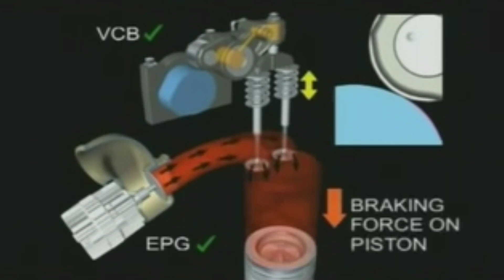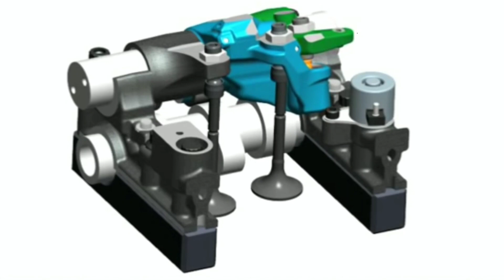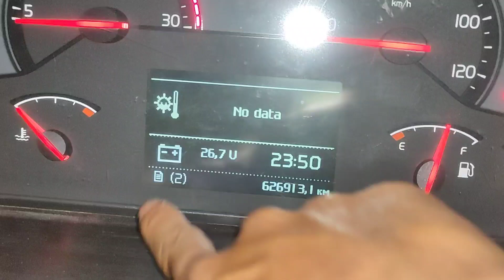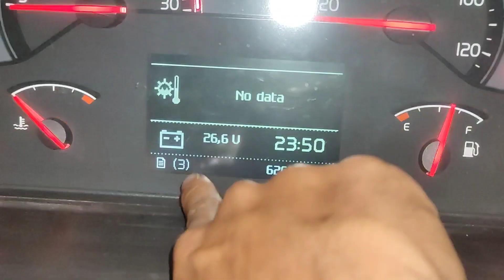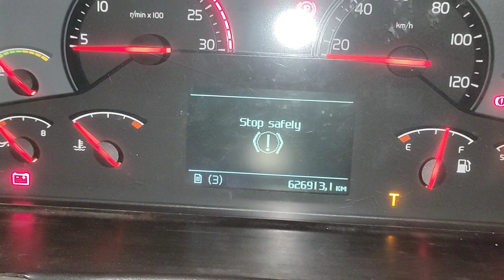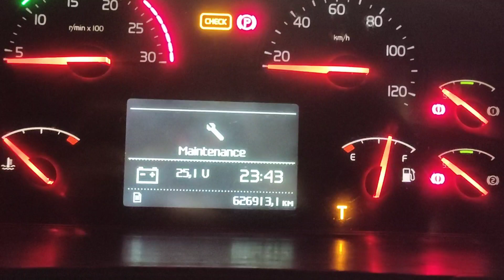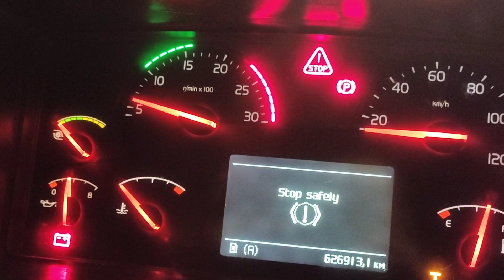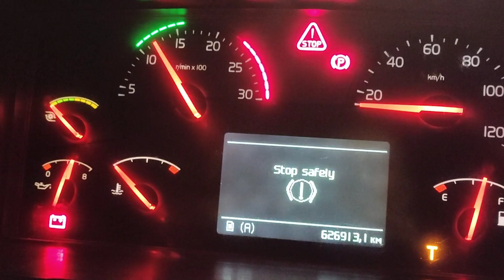REM VOLVO bukan kaleng kaleng.. Gini cara aktifkannya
Engine brake Volvo
Tombol-tombol enggine brake